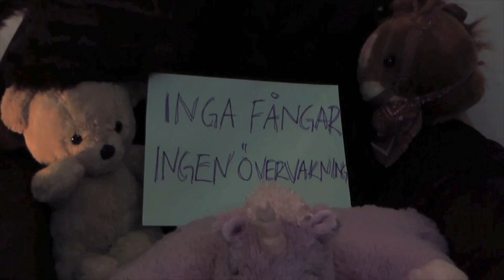ANARKOCABARET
Allting avslöjas i dödsfeminismen.